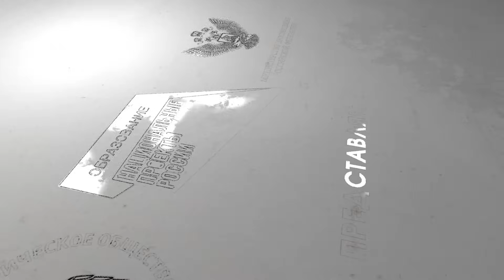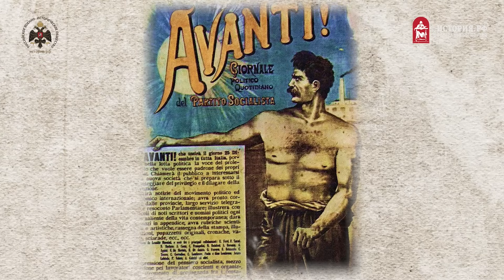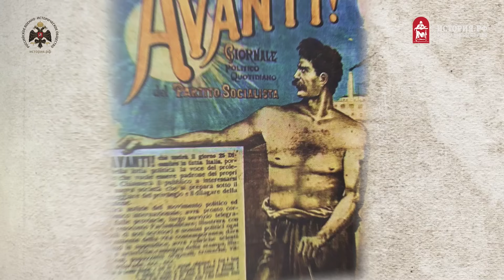§17. Крах фашистской Италии от Туниса до капитуляции | учебник "Всеобщая история. 10 класс"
Продвижение союзников в Италии в результате высадки «Хаски» началось успешно, но после падения Муссолини и капитуляции итальянских вооруженных сил, командования союзников остановило операции в Южной Италии.

В новой лекции канала ИСТОРИЯ.РФ военный историк Сергей Перелыгин расскажет о споре между союзниками и о крахе фашистской Италии от Туниса до капитуляции.

Всеобщая история. 10 класс
Глава III. Вторая мировая война. 1939—1945 гг.
§17. Коренной перелом в Великой Отечественной и Второй мировой войне

Таймкоды:
00:00 • В этом выпуске
01:04 • Что из себя представляла фашистская Италия
10:23 • Военный союз Ось. Строительство империи
13:01 • Старт серии войн
15:31 • Тунисская кампания
20:35 • Встреча Гитлера и Муссолини. Дальнейший ход военных действий
24:55 • Закулисные переговоры
27:52 • Смещение Муссолини с поста
31:39 • Распад итальянской армии